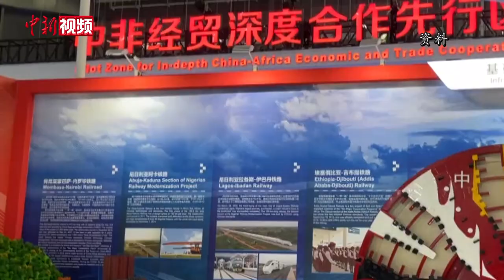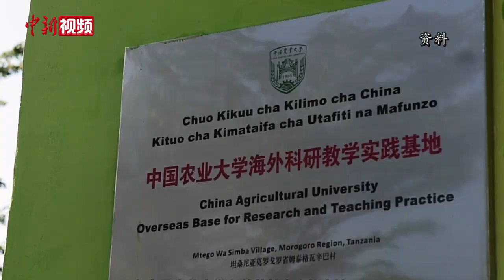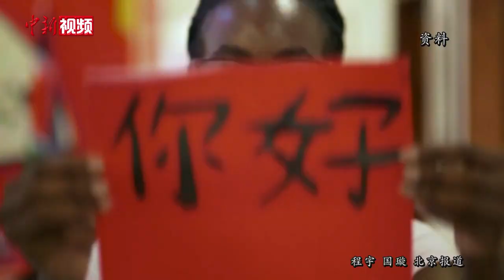【“一带一路”10周年·访谈】中国在非制造“债务陷阱”？ 非盟委员会前副主席姆温查：那是荒诞的说法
近日，“一带一路”国际合作高峰论坛咨询委员会第五次会议在北京举行，与会的非盟委员会前副主席姆温查在接受中新社专访时，用事实和数据，驳斥了一些西方国家炒作的“中国借合作之机给非洲国家制造‘债务陷阱’”这一说法。